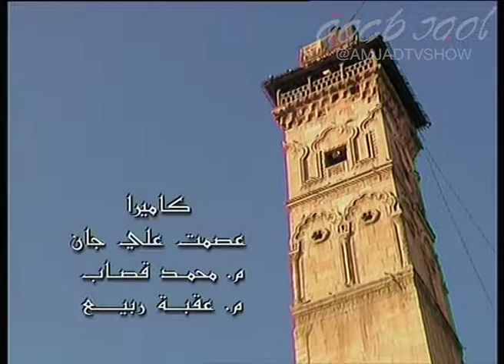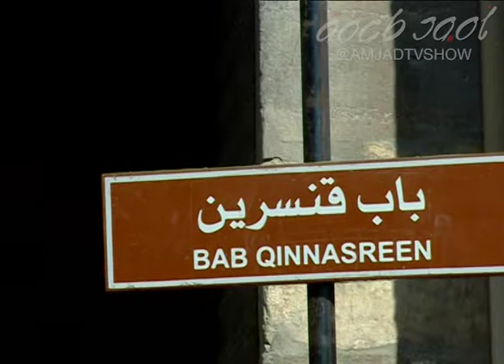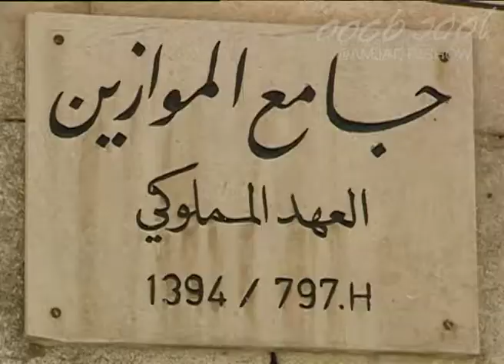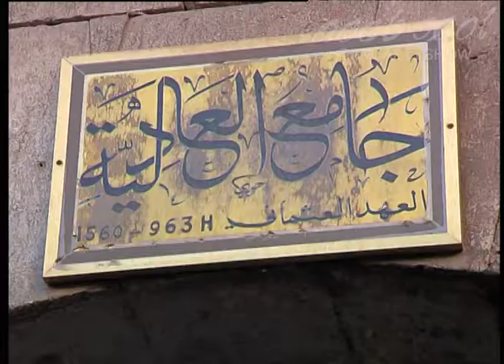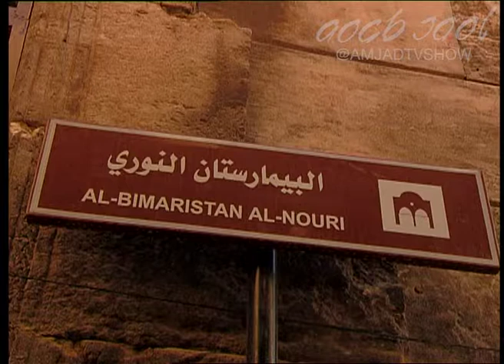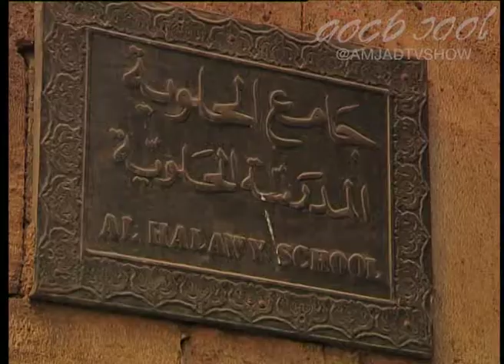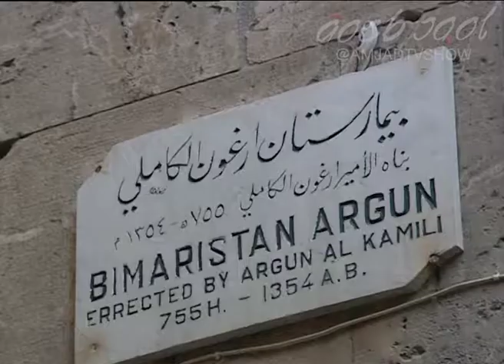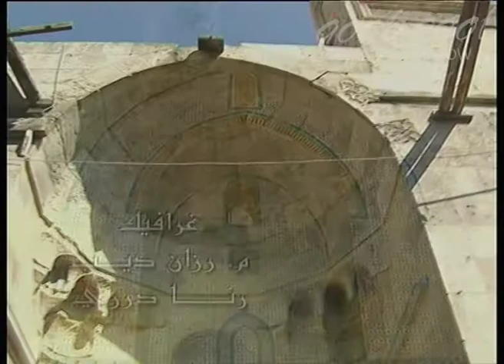حلب قصة حي اخراج لطفي لطفي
وثائقي المدائن